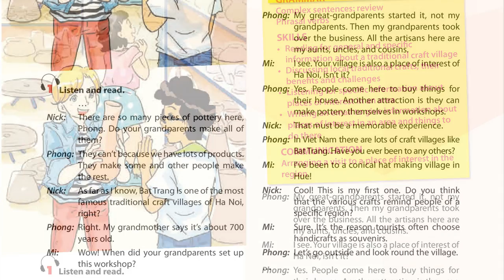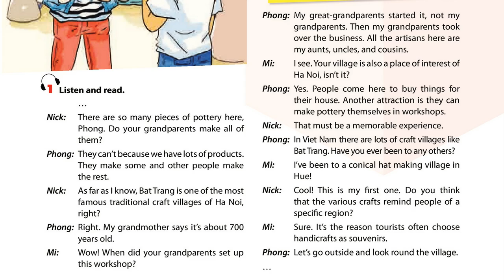Luyện Nghe TIếng Anh Lớp 9 unit 1Getting startted, 1 Listend and Read